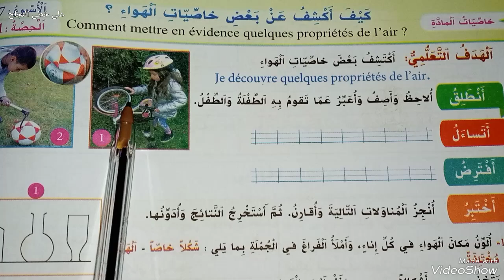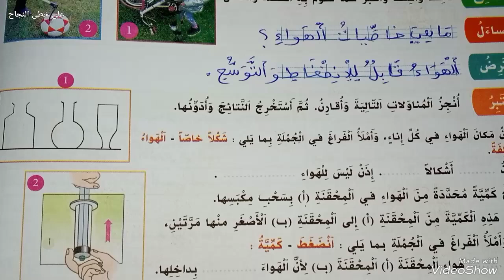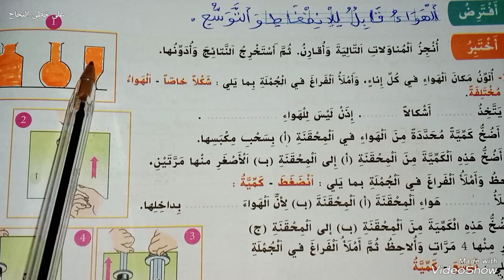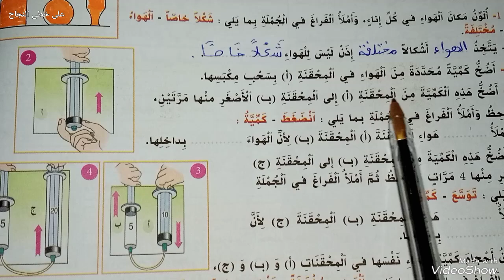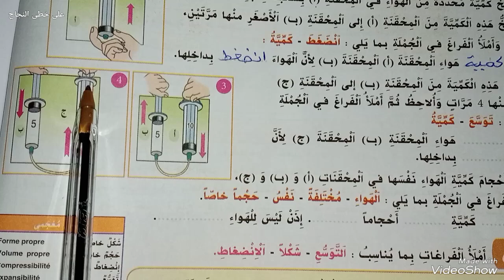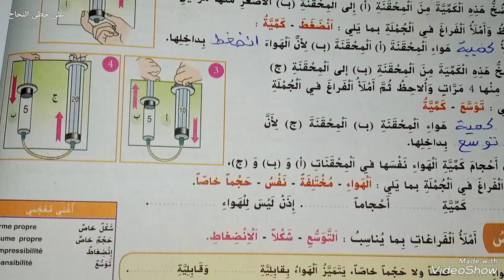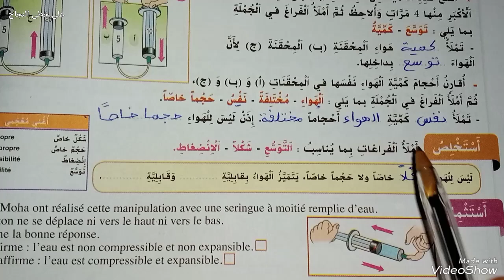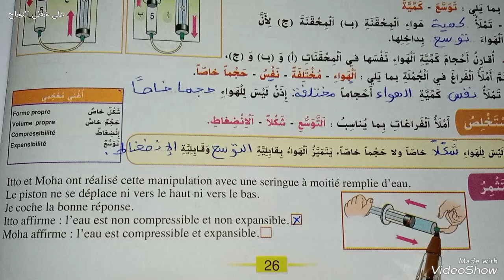كيف اكشف عن بعض خاصيات الهواء الواضح في النشاط العلمي الثالث ابتدائي صفحة 26